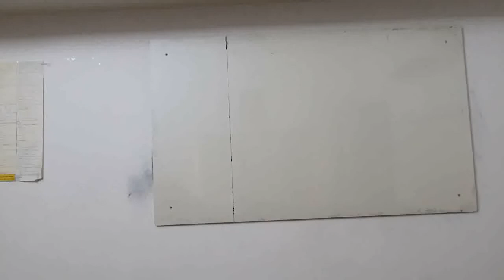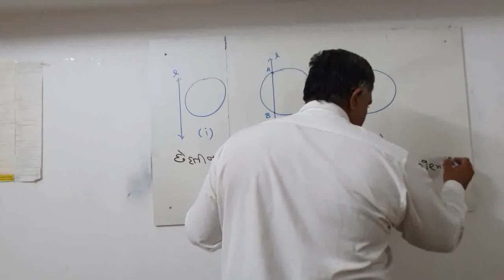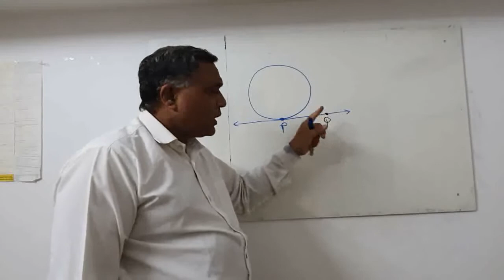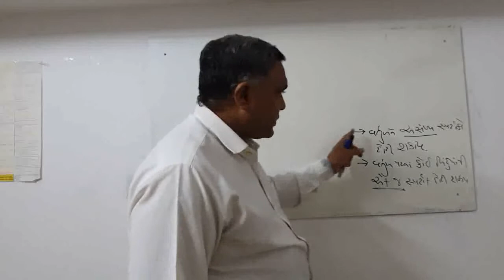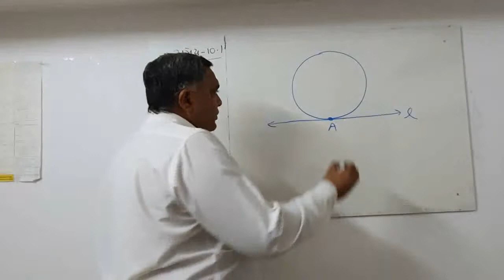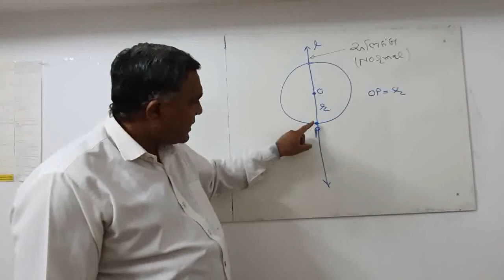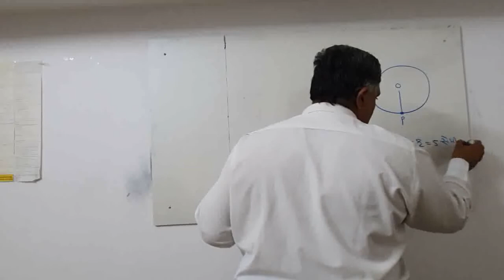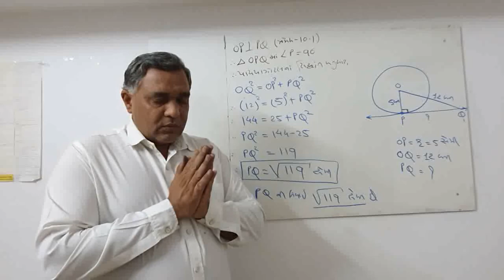MATHS STD.10 CHAP.10 TOPIC.02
MATHS  BY RAJYAGURUSIR